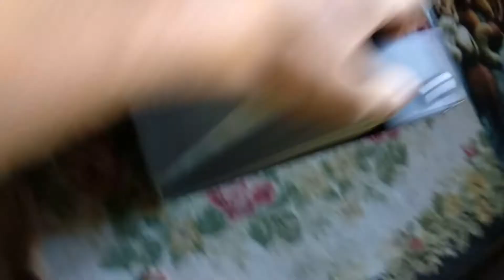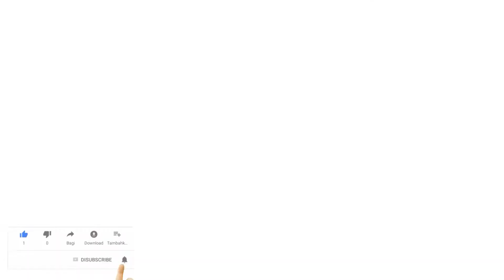Многодетная семья | Влог | Пробуем новую еду. Арина готовит ужин.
Краткое описание видео за 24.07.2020
Мама голодная утром. Мама с утра приготовила новые рецепты. Вова пробует мамину еду. Арина сама сделала фруктовый лед. Тема любит огурцы. Арина дает пробовать братьям свое мороженое. Артур пробует сырой кабачок. Нас угостили кабачками. Арина пытается приготовить на ужин новое блюдо.